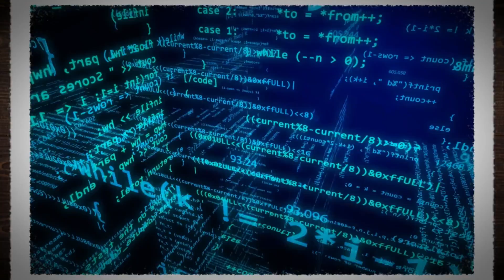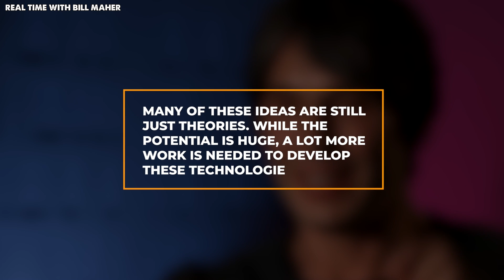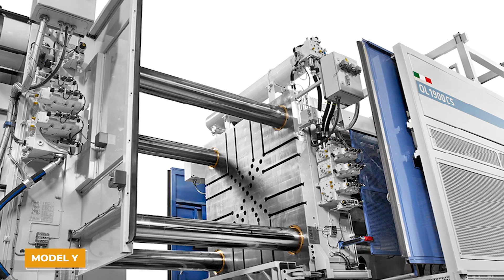Elon Musk: ''My New TITAN-PRESS Will DESTROY The Entire EV Industry!''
Elon Musk: ''My Ne TITAN-PRESS Will DESTROY The Entive EV Industry!''

Tesla has created a special aluminum alloy that is both strong and easy to shape without needing extra heat. The Gigapress itself is huge, combining advanced designs and production techniques that are far ahead of what we see today. The company is also introducing new materials and alloys that have never been used in car manufacturing before.

Just as the industry begins to adapt, rumors swirl that a new, highly secretive project is in the works—a project that could redefine transportation as we know it.

These giant presses are more than just tools for making cars—they're changing the way we think about building them. Instead of focusing on individual parts, the company is looking at the whole structure of the vehicle, reshaping its very foundation. But that's not even the most exciting part.